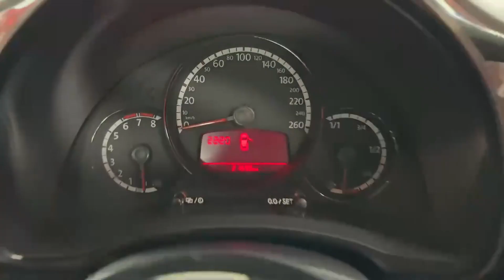11196 - Volkswagen Beetle LOW MILEAGE 1.2 DESIGN EDITION - MODERN REMAKE OF...